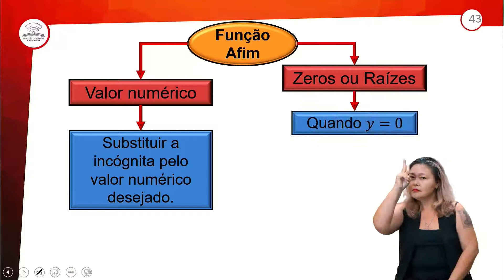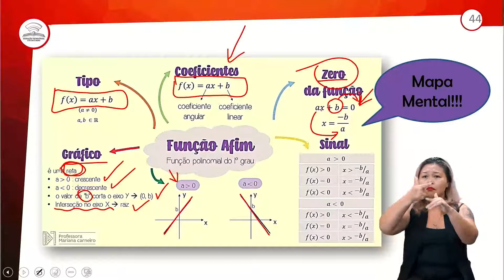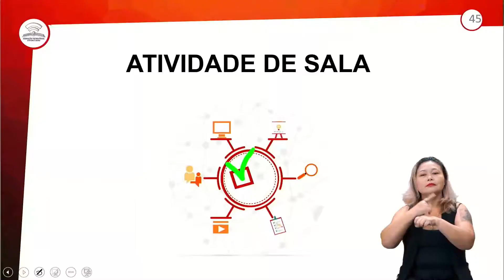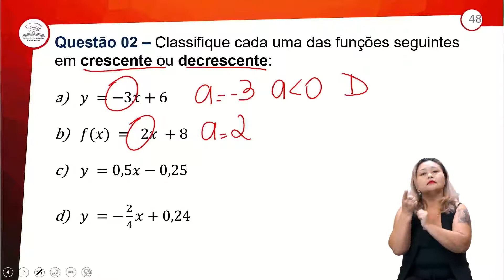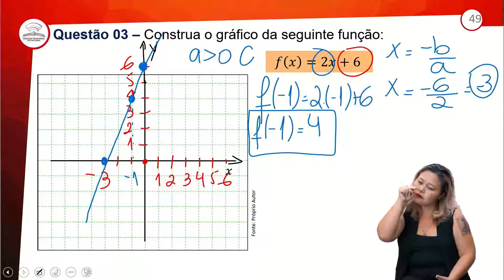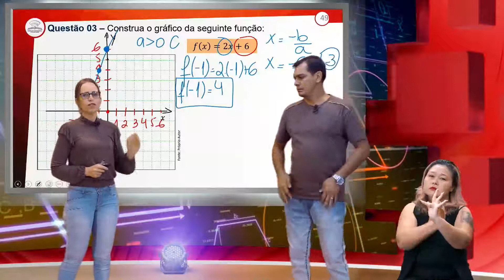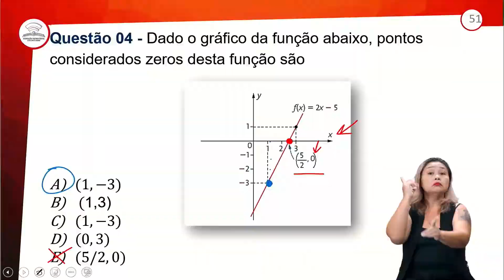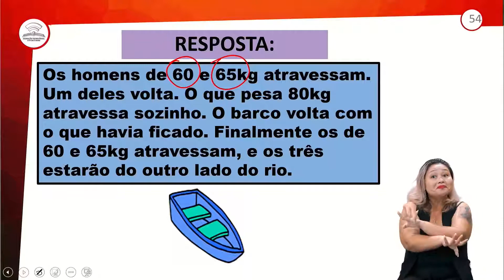33.2 - REVISÃO E CORREÇÃO - FUNÇÃO AFIM II - UNIDADE I - 1º ANO E.M - AULA 33.2/2022